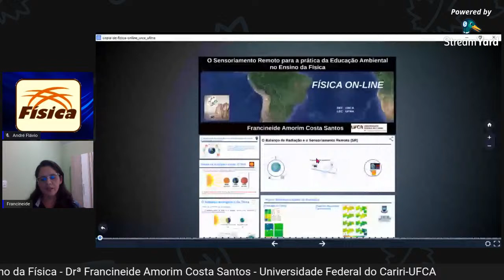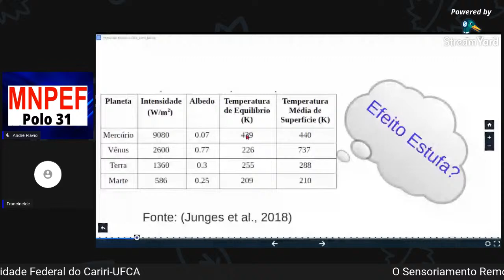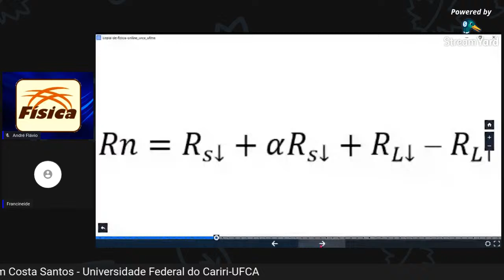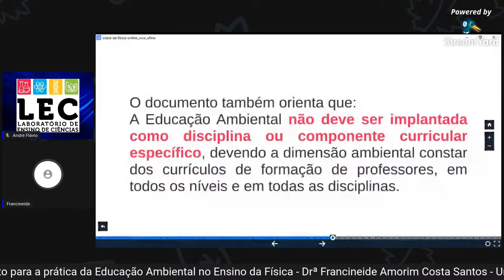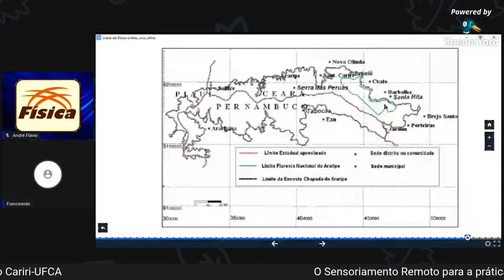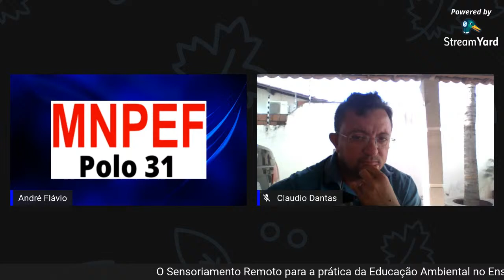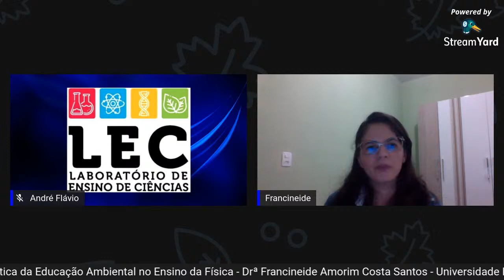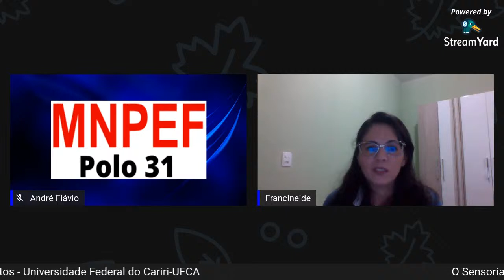O Sensoriamento Remoto para a prática da Educação Ambiental no Ensino da Física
Drª Francineide Amorim Costa Santos
Universidade Federal do Cariri - UFCA

Resumo:
Este seminário apresenta uma possibilidade para a prática da Educação Ambiental (EA) a partir de conteúdos da Física, utilizando dados provenientes de Sensoriamento Remoto (SR). Fazemos uma articulação da legislação brasileira sobre EA com a literatura, em periódicos, referente à pesquisa em ensino de Física e sua relação com a EA. Apresentamos algumas situações que poderiam ser abordadas em sala de aula, envolvendo o meio ambiente e o sensoriamento remoto, enfatizando a característica interdisciplinar de se trabalhar com imagens de satélite. Abordamos alguns princípios físicos do SR, destacando o papel da radiação solar e terrestre e o registro dessa radiação pelos sensores. Como exemplo, apresentamos resultados de estimativas de algumas variáveis a partir de dados orbitais.

Promoção:
Departamento de Física da URCA
Laboratório de Ensino de Ciências - LEC - UFMA
Mestrado Nacional Profissional em Ensino de Física - MNPEF-Polo31-URCA